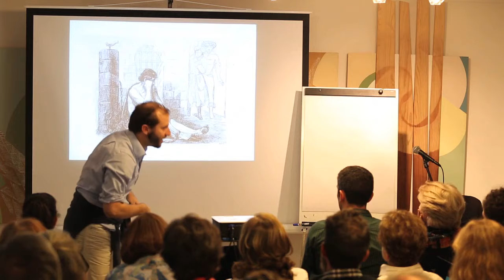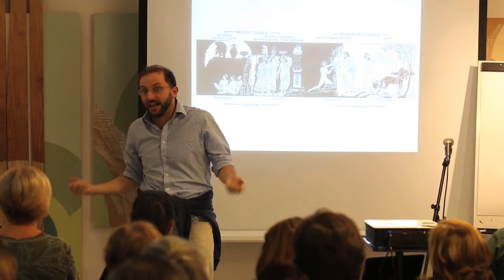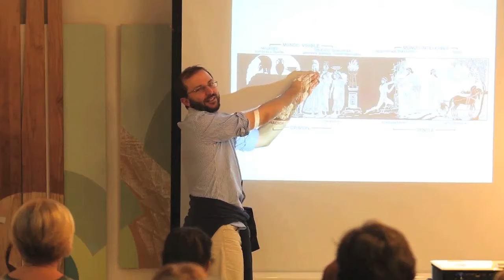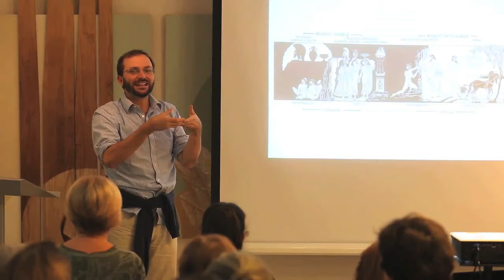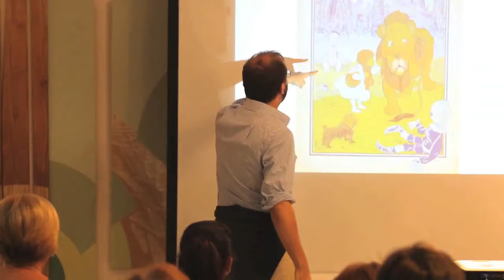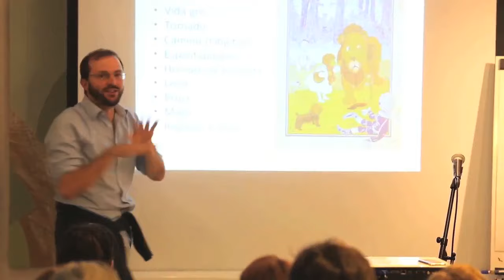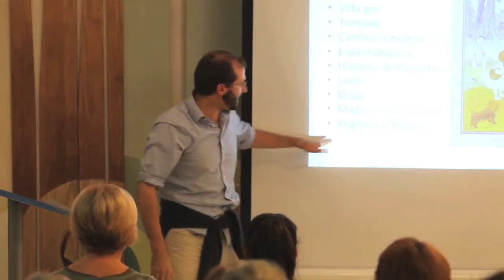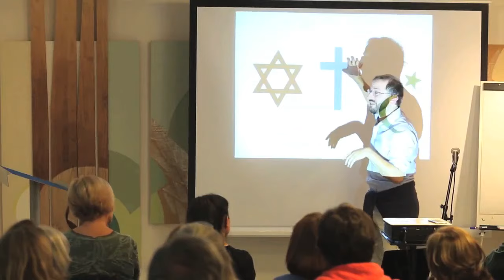Necesidad del pensamiento simbólico en la sociedad - Jaime Buhigas. Escuela de Atención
El profesor Jaime Buhigas defiende la necesidad de desarrollar el pensamiento simbólico en nuestras sociedades occidentales.